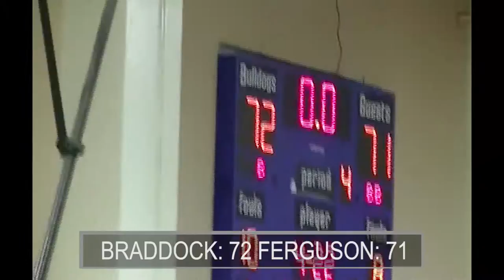High School Basketball Braddock VS Ferguson Buzzer Beater Thriller Highlight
Highlight Report of Braddock Boys Basketball VS Ferguson on Jan 17, 2017 at G. Holmes Braddock Senior High School. The Ferguson Falcons basketball team lost their away conference game against rival school Braddock by a score of 72-71.

Shot and Edited and Voiceover by AJ Cardenas.